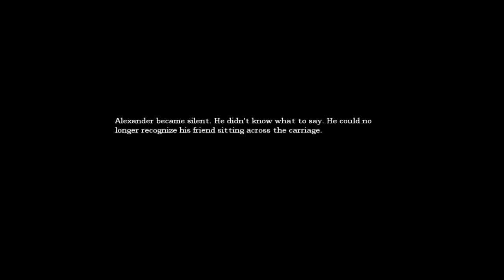Let's Play | Amnesia: The Dark Descent - Part 20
I'm just sayin... but I do saw off someone's head in this video.